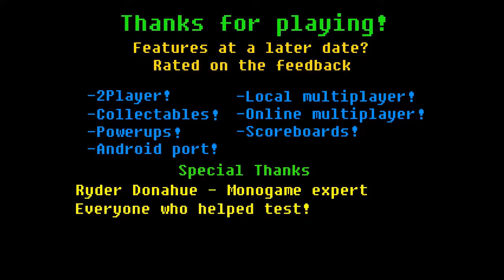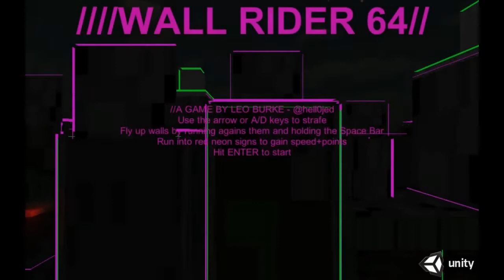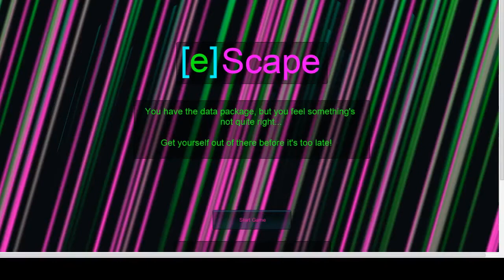Jupi Plays Indie Games: ALL THE INDIE GAMES [Cyberpunk Jam] [Part 24]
I have decided to play all of the Cyberpunk Jam games!! All of these games were inspired by a piece of art by Filipe Andrade!